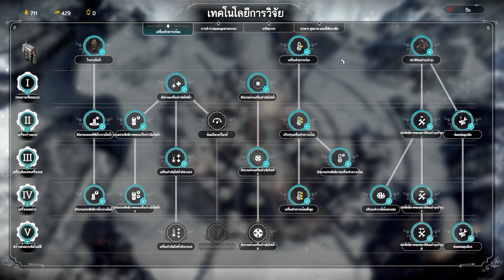[Frostpunk] เหมันต์ถล่มโลกา #13 | จุดจบของวินเทอร์โฮม (The Fall of Winterhome)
Frostpunk 2 ไทย
เกมสร้างเมือง ดูแลอาณานิคม และ เอาชีวิตรอดจากโลกยุคน้ำแข็งภาค 1
จุดจบของวินเทอร์โฮม

ม็อดภาษาไทย : แปลเกมภาษาไทย V.1